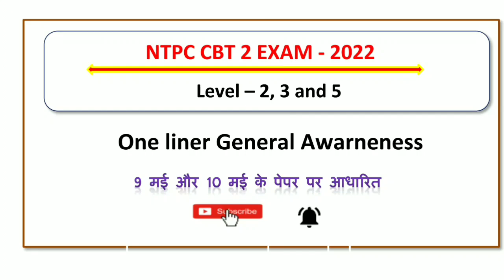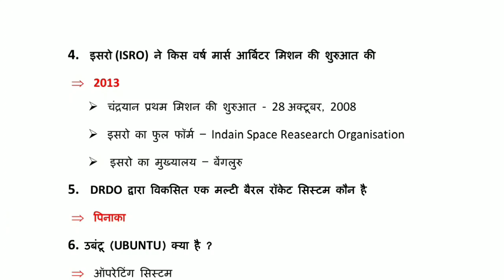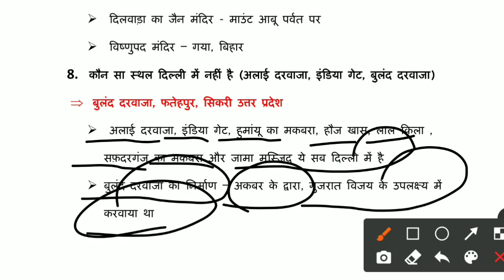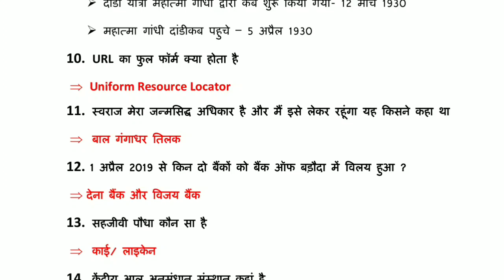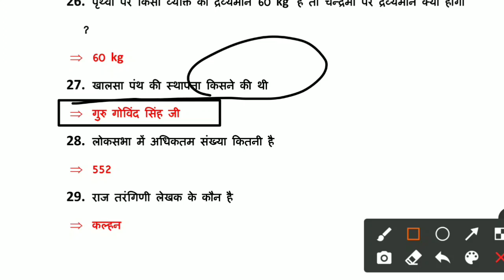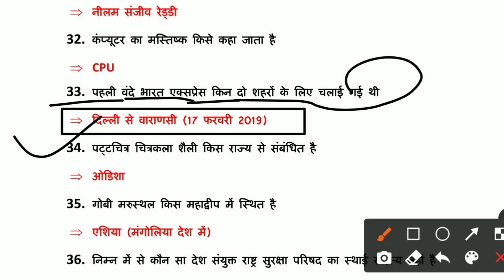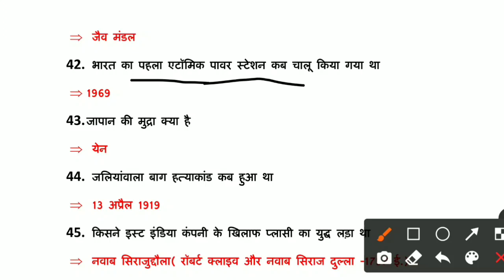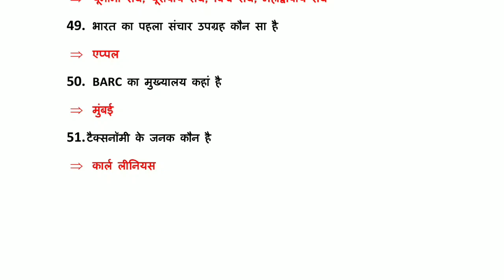NTPC CBT 2 Exam | NTPC CBT 2 General Awareness Rivision | NTPC CBT 2 Gk GS Rivision Class | Day-01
Queries Solved:-
cbt 2 may exam paper solution
ntpc cbt 2 general awareness
ntpc cbt 2 general awareness classes
rrb ntpc
ntpc cbt 2
ntpc cbt 2 analysis
rrb ntpc cbt 2 general awareness
cbt 2 level 4 & 6 expected ques
rrb ntpc cbt 2 gk
rrb ntpc cbt 2 gk gs questions
rrb ntpc cbt 2 gk classes
rrb ntpc cbt 2 general awareness strategy